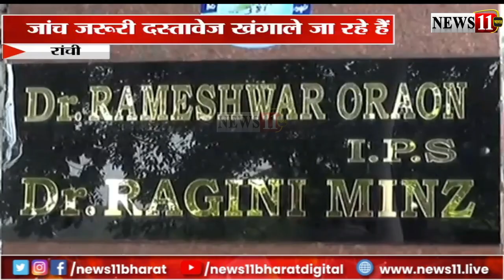वित्त मंत्री रामेश्वर उरांव के आवास पर ED की रेड, पोर्टिको में लगी सभी गाड़ियों की हो रही जांच